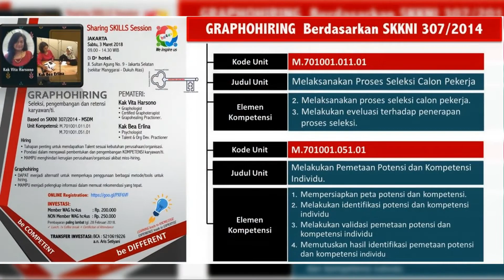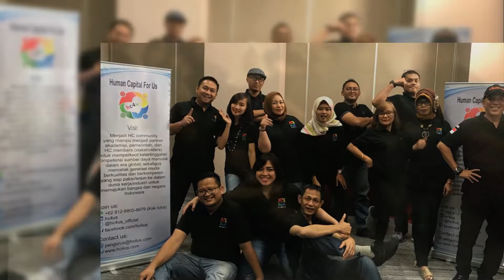3 tahun deklarasi hc4us Community. Semoga semakin hadir untuk SDM Indonesia.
hc4us